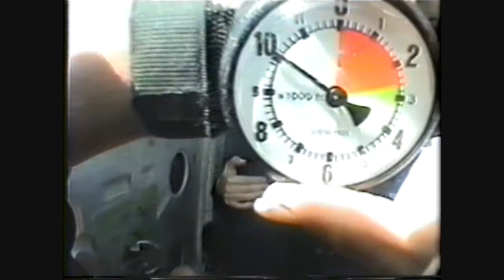Tina Skydives at Key West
Tina makes her second jump out of a perfectly good airplane near Key West, Florida.